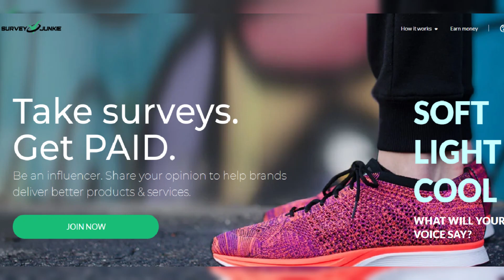Sister in law drama: Melissa Gorga slams Teresa Giudice for 'sick' comment on late parents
In this video, we delve into the latest drama within the Real Housewives of New Jersey as Melissa Gorga calls out Teresa Giudice for her insensitive comment regarding her late parents. The tension between the two sisters-in-law reaches new heights as Gorga labels Giudice the queen of toxicity and criticizes her behavior. Tune in to find out more about this explosive feud within the RHONJ cast.